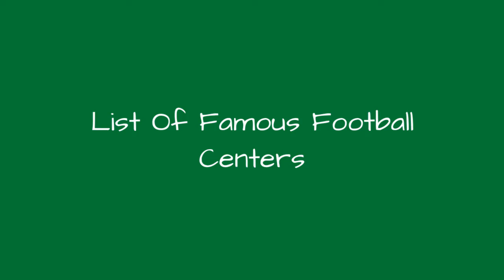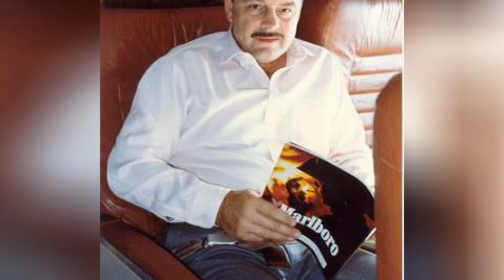List Of Famous Football Centers 🌏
List of the most famous (American) football centers in the history of the sport, listed by popularity with photos of the players when available. There have been many legendary centers in the NFL and NCAA, and you'll find all of them on this list below. Some of these men are considered to be the best centers to ever play the game, and if you're looking for a specific football player you can look for them by using the "search" function on this list. These amazing centers may currently be active while others have been retired for quite sometime. This list of the top centers in American football includes all the greats from both the NFL and college football. List items include Gerald Ford, Dick Butkus and many more.This list answers the questions, "Who is the greatest center of all time?" and "Who are the best centers of all time?"...more
0:00 - Intro
0:00:08 - Jeremy Zuttah
0:00:19 - Andre Gurode
0:00:26 - Eugene Amano
0:00:38 - Uche Nwaneri
0:00:50 - Ryan Kalil
0:01:01 - David Baas
0:01:11 - LeCharles Bentley
0:01:21 - Gerald Ford
0:01:30 - Jerry Groom
0:01:39 - Bob Johnson
0:01:49 - Kent Hull
0:02:01 - Dave Dalby
0:02:10 - John Sullivan
0:02:21 - Nick Hardwick
0:02:30 - Dave Rimington
0:02:37 - Jeff Faine
0:02:46 - Bart Oates
0:02:55 - Frank Gatski
0:03:05 - Jeff Van Note
0:03:15 - Jim Langer
0:03:25 - Dermontti Dawson
0:03:32 - Don Mosebar
0:03:41 - Al Johnson
0:03:51 - Dominic Raiola
0:04:03 - Mark Stepnoski
0:04:13 - Bulldog Turner
0:04:25 - Peter Konz
0:04:36 - Jeremy Newberry
0:04:48 - Jeff Saturday
0:05:13 - Todd McClure
0:05:20 - Nick Mangold
0:05:29 - Jay Hilgenberg
0:05:39 - Barret Robbins
0:05:46 - Matt Birk
0:05:53 - Dwight Stephenson
0:06:00 - Olin Kreutz
0:06:15 - Kevin Mawae
0:06:24 - Richie Incognito
0:06:35 - Chris Myers
0:06:49 - Tom Nalen
0:06:59 - Mel Hein
0:07:08 - Lee Roy Jordan
0:07:18 - Jim Otto
0:07:27 - Mike Webster
0:07:43 - Bruce Matthews
0:07:53 - Chuck Bednarik
0:08:03 - Dick Butkus